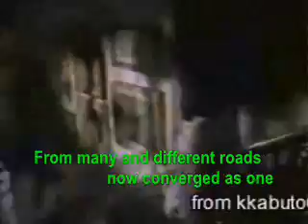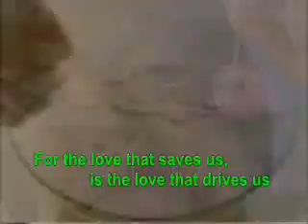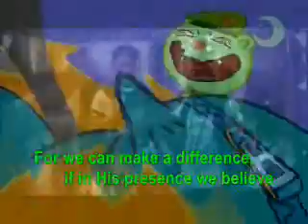A New Season of Grace [ YASIA FIESTA! ] ( 5th Asian Youth Day 2009 )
From many and different roads now converged as one;
We stand as witnesses for both the old and young.
There is a world we know; a world that breathes & hopes,
but a world we wish to build still together with you...

There is a reason why we are here today.
There is a voice that's calling us to lead the way.
Gathering around the table of the Lord;
Living in communion as we share the Word...
Refrain:
For the love that saves us, is the love that drives us.
Young Asians take this chance, to proclaim, to sing and dance...

Chorus:
YASIA FIESTA!
Come together and celebrate!
Through us God's healing grace will renew and recreate!
YASIA FIESTA!
Come and sing songs of praise!
Through us the bread will know it's a new season of grace!

We can't afford to be indifferent anymore.
We can't pretend there's nothing we can do at all;
For we can make a difference, if in His presence we believe
Generated by the Word we share and live.

Chorus:
YASIA FIESTA!
YASIA FIESTA!

Chorus:
YASIA FIESTA!
YASIA FIESTA!

Chorus:
YASIA FIESTA!
YASIA FIESTA!

YASIA FIESTA!